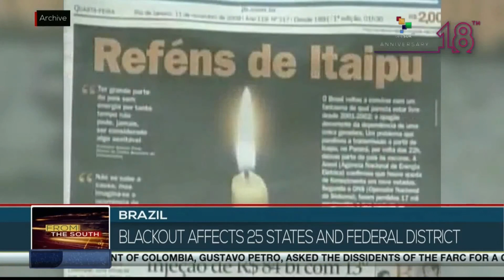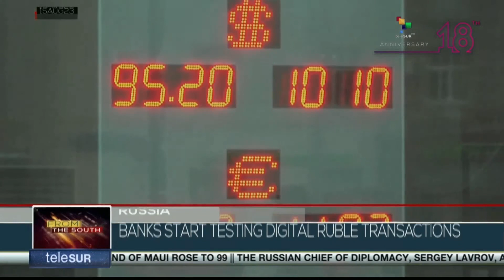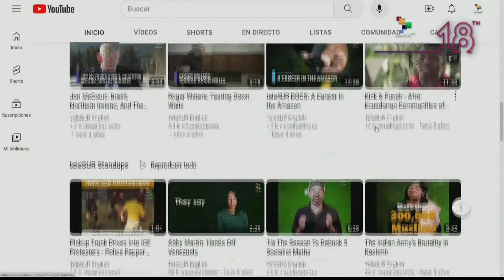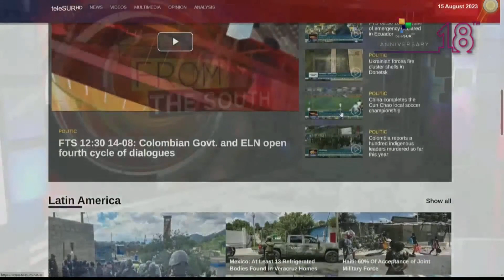FTS 16:30 15-08: Pres. of Venezuela condemned the political violence seeking to disrupt peace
Venezuela's President Nicolas Maduro condemned the political violence seeking to disrupt peace and security in the country// the National Police of Ecuador reported a bomb threat alert at the bus station named terminal terrestre in the City of Guayaquil, as violence increases in the nation ahead of Sunday’s presidential elections// Libya’s Health Ministry reported that clashes between rival militias in Tripoli, left residents trapped in their homes and unable to escape the violence. teleSUR